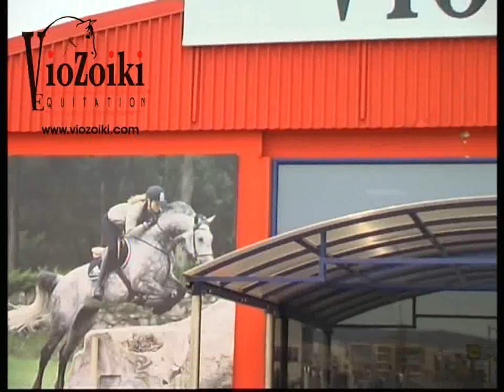Ειδη ιππασιας, Viozoiki Equitation